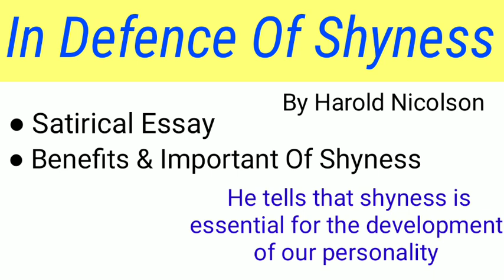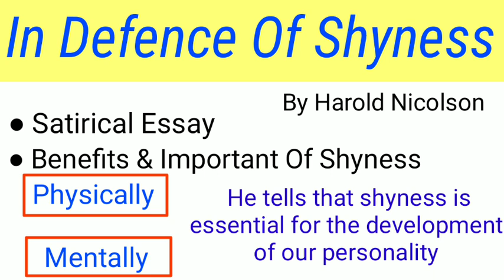in defence of shyness by harold nicolson ,essay , harold nicolson , in defence of shyness , in hindi